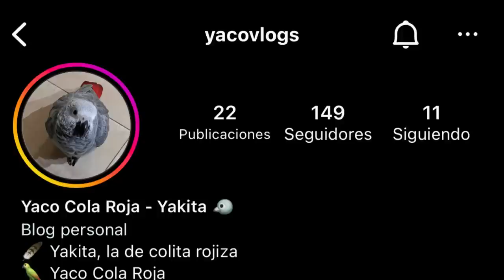Skrillex and Diplo present Jack Ü: REVISITADO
🎶 Obten un descuento en tu primera membresía de Distrokid con este enlace y empieza a subir tu música en Spotify, iTunes y otras tiendas